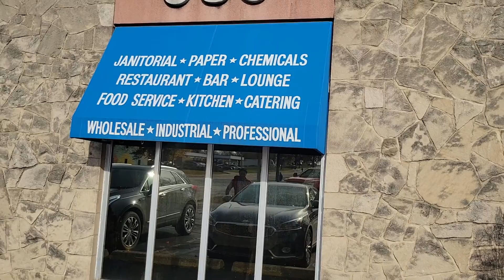Welcome to D-A Speciality Co. Akron Ohio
Blood Sweat Hardwork is a lifestyle "we make hard look easy"
Ab Legend aka PHENOM